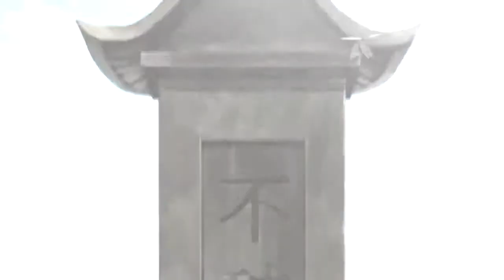Zetsuen no Tempest「AMV」Yoshino x Aika Fuwa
+ Song: Remember Lala's (Lala's Lullaby)
+ Anime: Zetsuen no Tempest

【絶園のテンペスト】 滝川吉野 x 不破 愛花